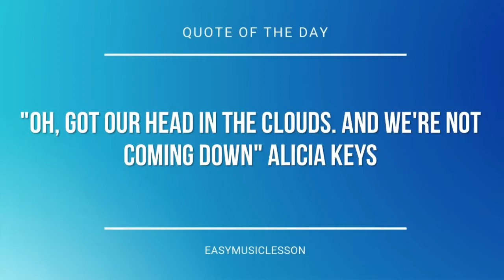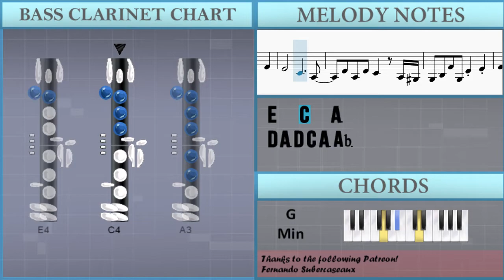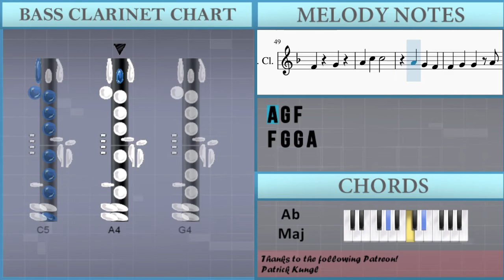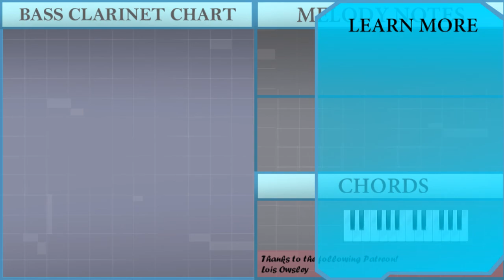How to play Flamingo by Kero Kero Bonito on Bass Clarinet (Tutorial)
The easiest way to learn how to play Flamingo by Kero Kero Bonito on the bass clarinet. It's a bass clarinet tutorial for Flamingo by Kero Kero Bonito.

EasyMusicLesson teaches you to play the your favorite instrument, through easy and simple animation so that you too can learn how to play Flamingo by Kero Kero Bonito on the bass clarinet easily. A bass clarinet tutorial with visual animation graphic.

Chords of Bass Clarinet arrangement:
G# Maj   G# Maj   G Min   F Min   D# Maj   G# Maj   G# Maj
G Min   F Min   D# Maj   G# Maj   G# Maj   G Min   F Min   D# Maj
G Min   G# Maj   G# Maj   G# Maj   G Min   F Min   D# Maj   G# Maj
G# Maj   G Min

Melody notes of Bass Clarinet:
A#3 C4 D4 F4 G4 A4
G4 F4 D4 G4
F4 A3 A#3 C4 D4 F4
D4 A3 D4 C4 A3 G#3
G3 A#3 F4 G3 A#3 F4 G3 F4
F4 G3 F4 G3 A3 F4 A3 C4
G3 A#3 F4 G3 D4 E4
F4
F4 G4
C4 E4 F4 E4
F4 F4 F4 D4 G4 D4
D4 C4 C4
F4 G4
F4 C4
C5   A4 G4
A4 C4 A3 D4 C4
C4 D4 F4 A4
A3 C4 D4 G4
A4 G4 F4 D4 G4 F4
F4 G4
D4 C4 C4
F4 G4
F4